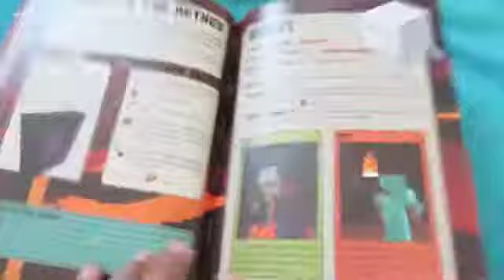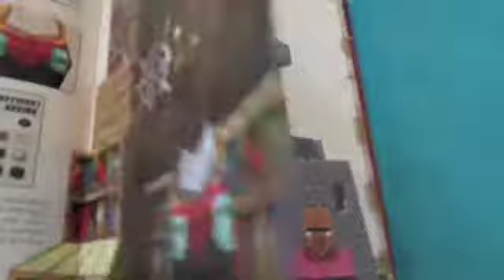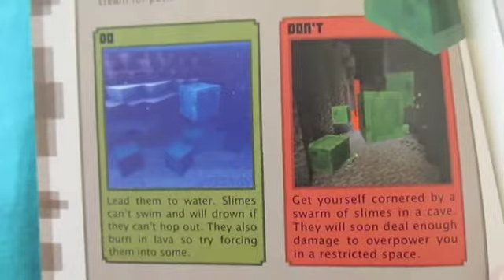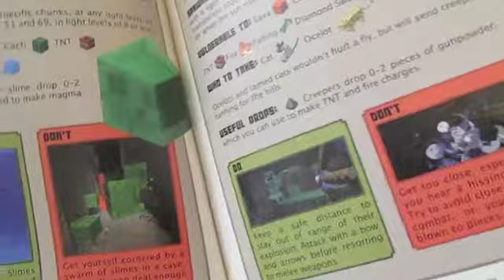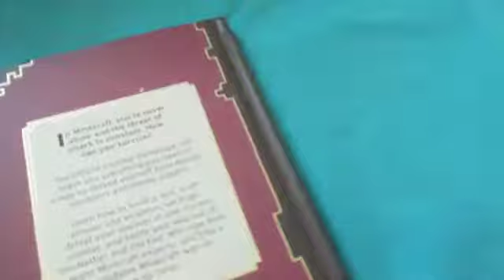Minecraft Handbook - Combat Review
Minecraft Handbook - Combat Review [Quick Review]